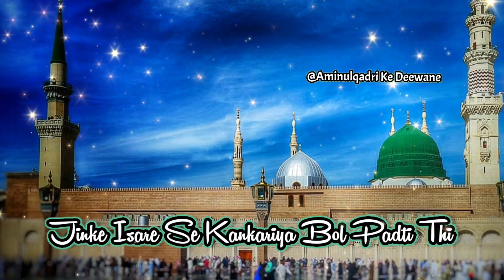Azmat E Mustafa ﷺ ll Sayyed Aminul Qadri New WhatsApp Status ❣️